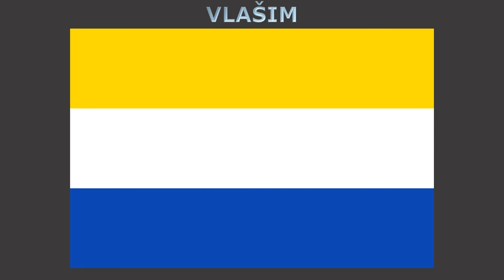Flags of cities of Czech Republic #4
#1262 - Flags of cities of Czech Republic #4